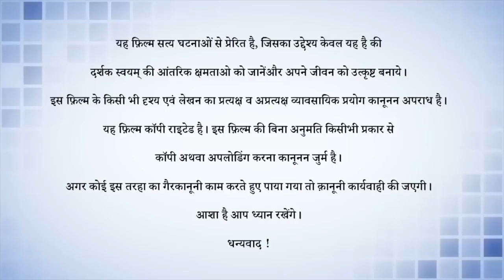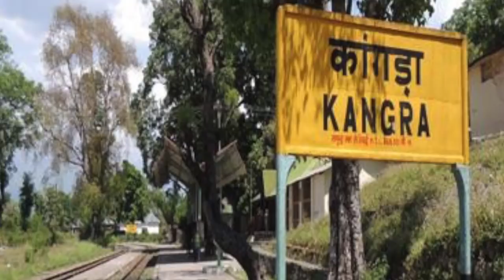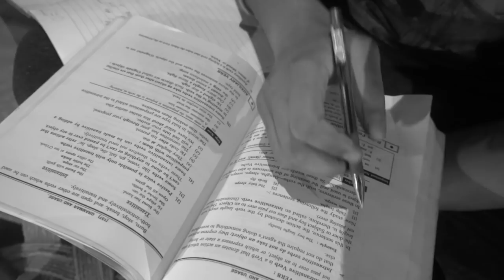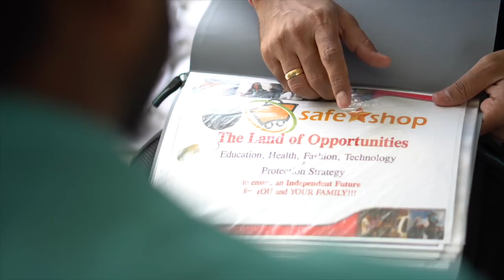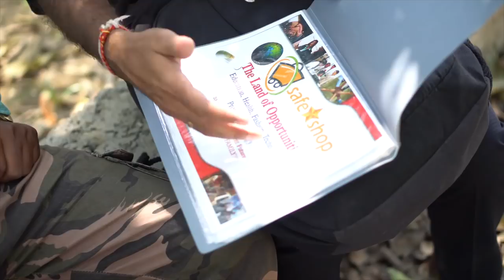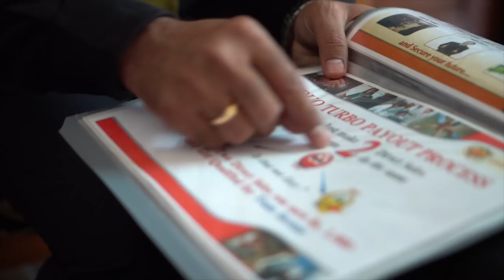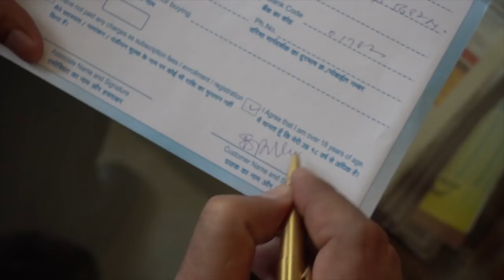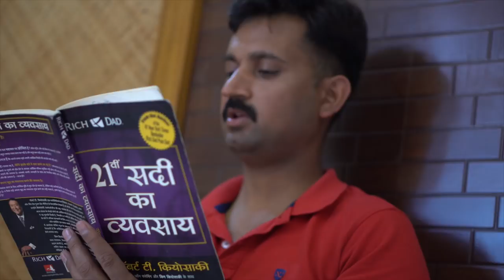Shamsher Singh"Story of a Common man ,who have burning desire to prove him self...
In my words. Success only depends upon you...what ever we believe and conceive we can achieve.